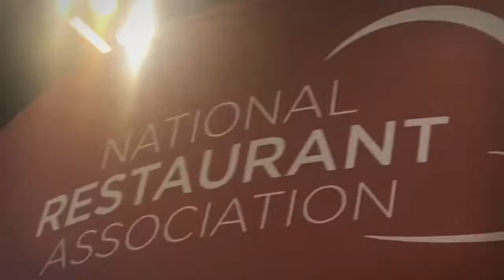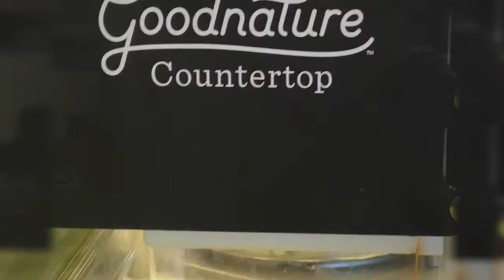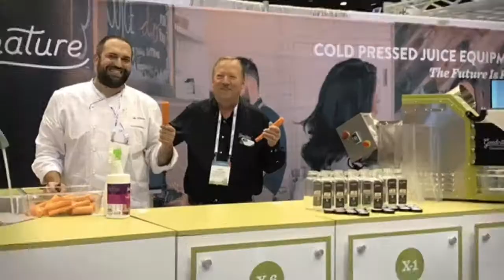NRA Food Show 2017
What a great show! Thank you to everyone who made it possible, we had a great time doing live demos with our cold pressed juicers and talking to restaurant owners and clients...be sure to visit us at our next show